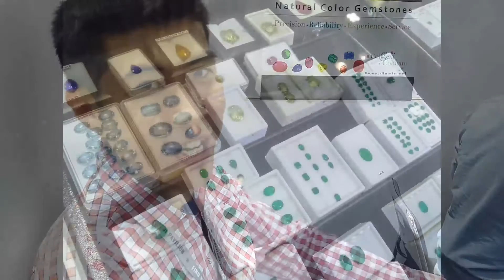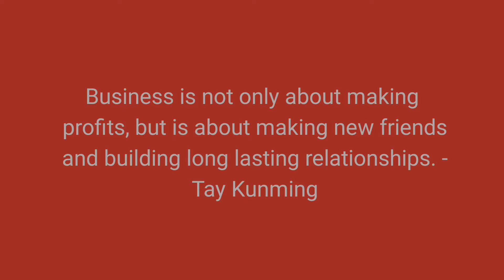Hong Kong Gems & Jewellery Fair Sept 2016 - Day 2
This gem and diamond dealer was supposed to be doing some business.. but check out what he was up to instead!